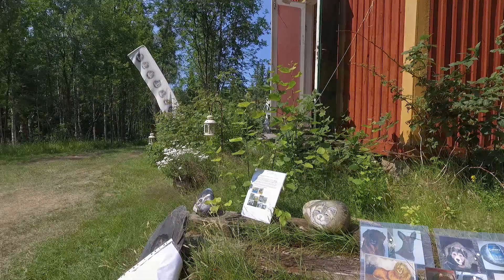Kumlan2020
I Bergslagen, Östra Kumlan bor Ingela Bornström och Dennis Fältström. Ingela är guldmedaljör för sin marmelad och chutney och Dennis likaså för sin rökta fisk. Den här filmen handlar om deras verksamheter (skogscafe samt fisk-rökeriet Ställberg) och vad man kan uppleva i Bergslagen. Här hålls även Kulturglimtar varje år, även i år 2020
Välkommen!
MvH Arne & Kia Lindroth  * Ställberg Sweden
Alvali Studio i Ställberg